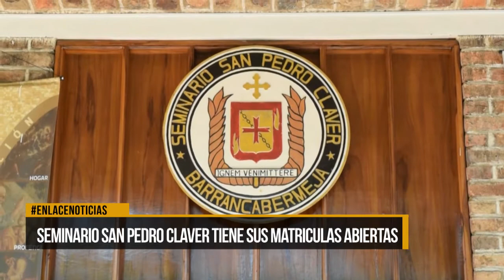Seminario San Pedro Claver tiene sus matriculas abiertas